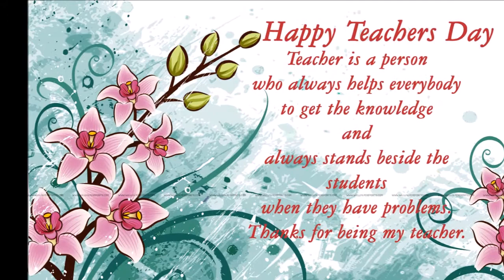Happy Teacher's Day Special Message 2018--Watch and download free-new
--I would like to be –Class-vii Eng.